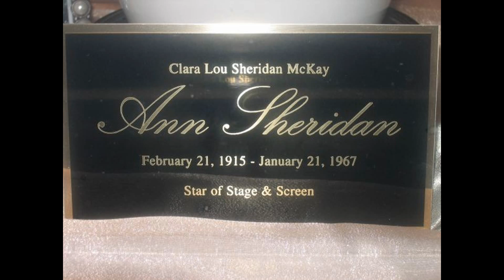Ann Sheridan died here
Ann Sheridan (born Clara Lou Sheridan; February 21, 1915 – January 21, 1967) was an American actress. She worked regularly from 1934 to her death in 1967, first in film and later in television. Notable roles include Angels with Dirty Faces (1938), The Man Who Came to Dinner (1942), Kings Row (1942), Nora Prentiss (1947) and I Was a Male War Bride (1949).